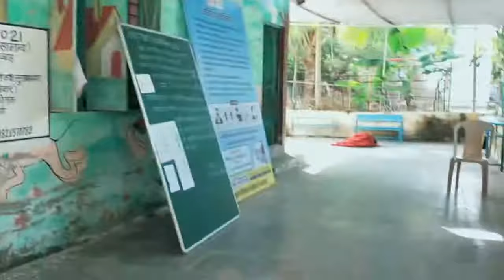aayush kundal matdaan krte hue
hi guys in this video you can see how I spend my whole day and you can find how I manage to do my work with my legs and do some kind of a painting I hope you will enjoy this video and don't forget to like this video, this video is meant for those kids who are not just like others and want to do something big but they are physically challenged so I am making this video for those person who wants to do big things and their life